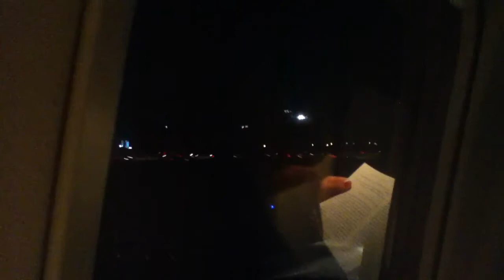Southwest Boeing 737-300 Takeoff Ft.Lauderdale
SWA 733 flight 768 takes off from FLL headed to MCO. Sorry for the lighting and my brother and sister arguing in the beginning.